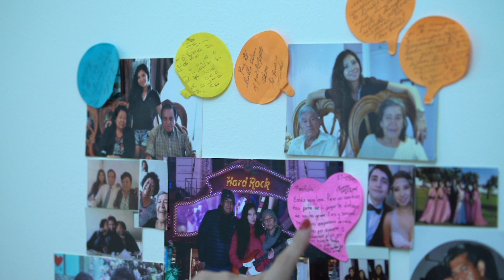Cabin Crew, Super Heroes with Masks | Qatar Airways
We are so proud of QatarAirways’ cabin crew who are continuing to serve in the midst of this challenging time, just knowing that it will make a difference to somebody out there.

We understand that our passengers flying with us during this difficult time are going through a lot, just to reach home and see their loved ones. Our frontline workers include our hard-working and professional cabin crew, who are dedicated to be a part of your journey home.